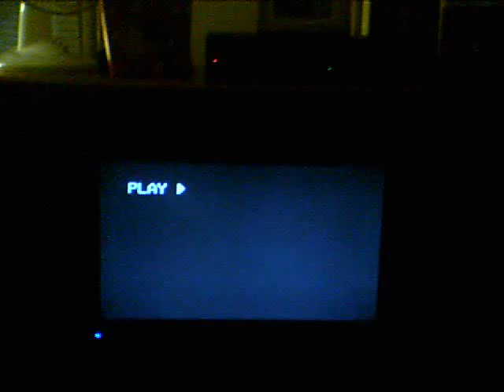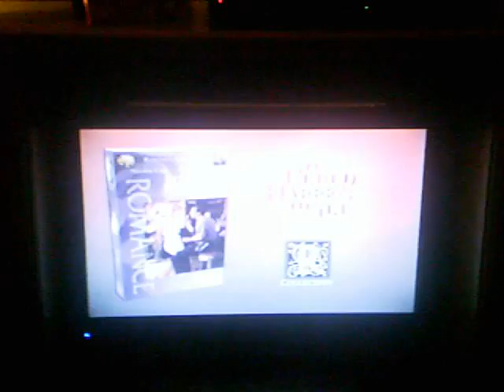movies 001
Description